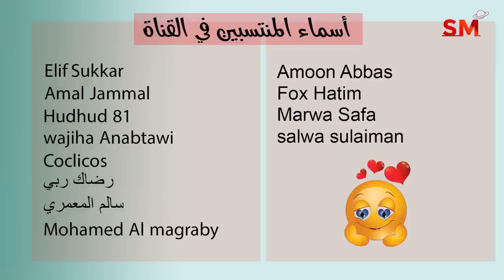توقعات الأبراج اليوم الجمعة 16 أيلول سبتمبر 2022 سعيد مناع